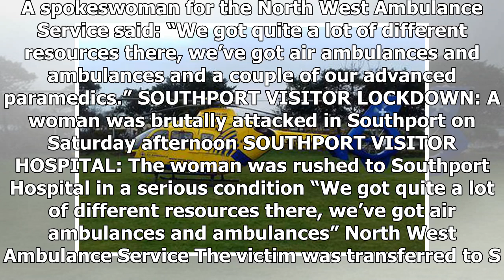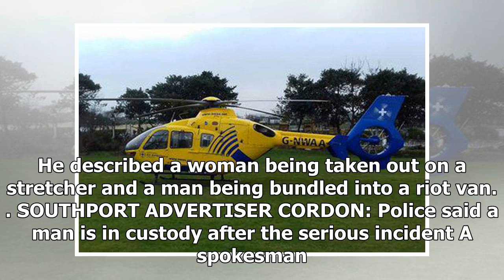BREAKING: Murder probe after woman 'viciously attacked' in Merseyside in broad daylight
A WOMAN has died after being brutally attacked in Merseyside this afternoon. Police put a cordon around an area of Southport town centre after the woman was attacked in a travel agents on Chapel Street. Two air ambulances reportedly landed at the sce...